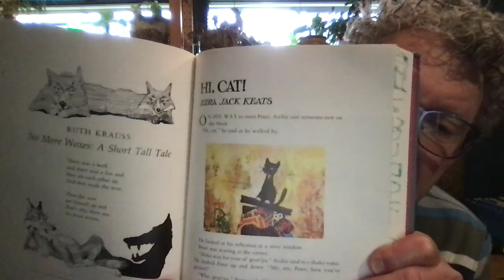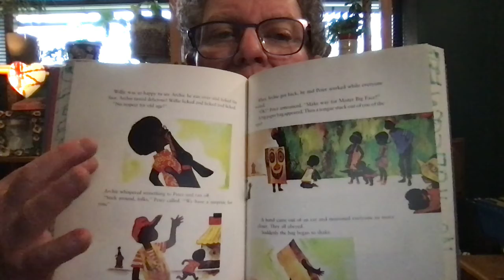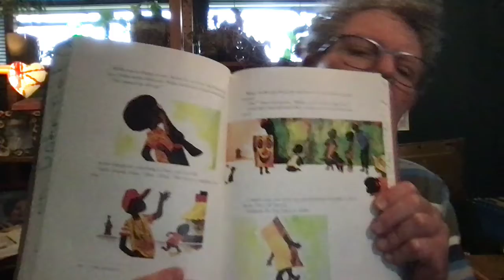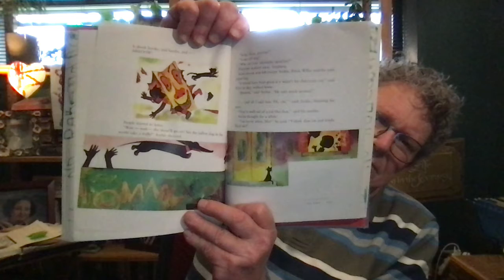Ezra Jack Keats - Hi Cat!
Ezra Jack Keats, in this little story, captures a truth about children and pets.  They sometimes get in the way and can spoil things too.  That's what happens in this little styourory and after reading it, with the proper pictures in sequence, you can have a great conversation with the children or your child and solicit similar stories.  If you want, you could do this with a group of older children, read the story, talk about it and then let them have some fun by writing their own story and illustrating it, sharing with their own funny stories about pets getting in the way.